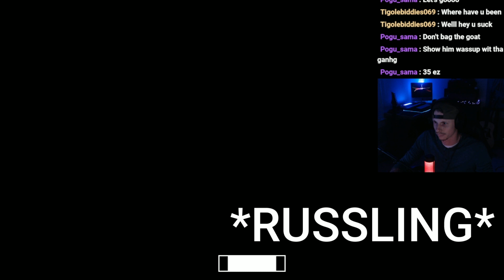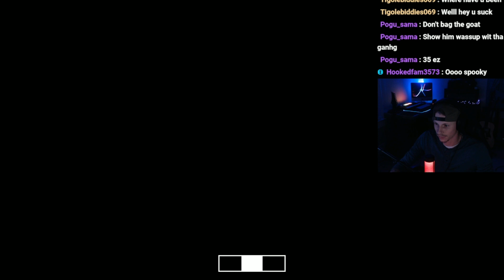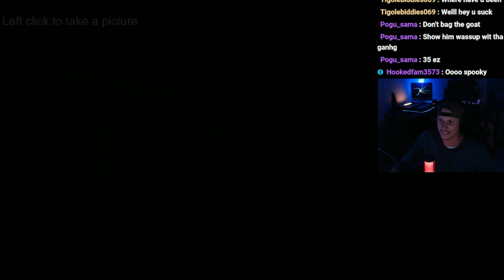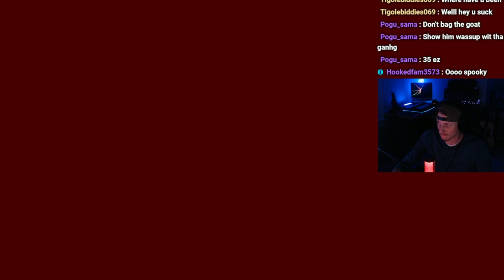Playing Lights Off with the Lights Off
I hope you enjoyed this video because I sure did not!